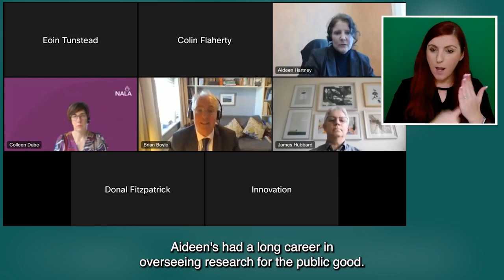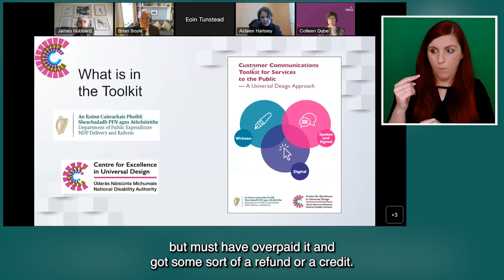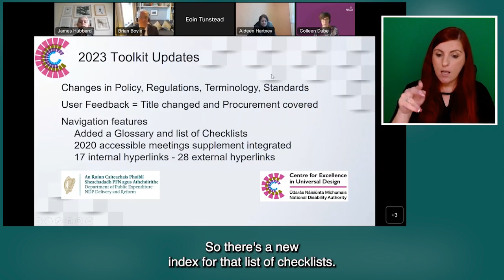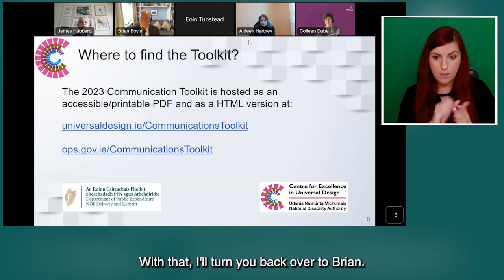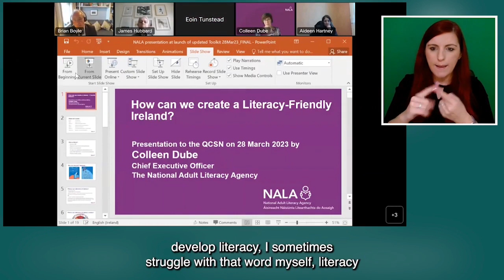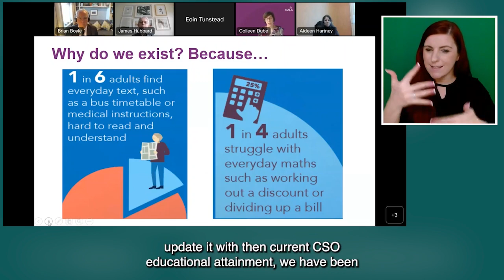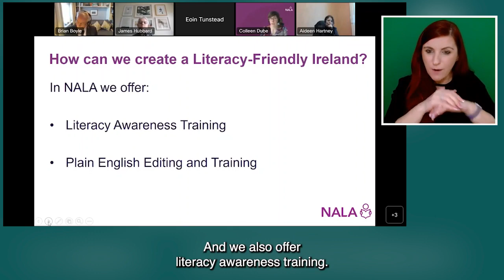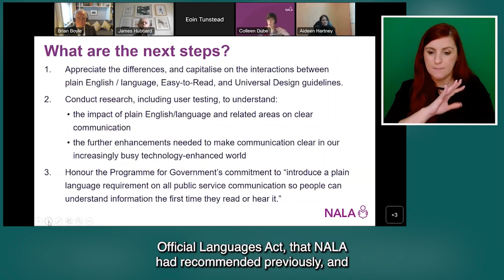Communications Toolkit Launch - Spring 2023 QCSN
00:00 Welcome from Minister Ossian Smyth.
04:02 Opening comments from Brian Boyle, Chair of Quality Customer Service Network.
11:50 Official Launch of the Toolkit - Dr. Aideen Hartney Director of the National Disability Authority (NDA).
15:17 Discussion.
17:01 Presentation from James Hubbard, Senior Design Advisor for Products and Services at the National Disability Authority’s, Centre for Excellence in Universal Design.
30:25 Discussion.
37:24 Presentation from Colleen Dube, Chief Executive Officer, National Adult Literacy Agency (NALA).
56:52 Discussion.
01:09:08 Presentation from Dr. Donal Fitzpatrick, Senior ICT Design Advisor at the Centre for Excellence in Universal Design.
01:17:32 Discussion.
01:34:25 Closing comments from the Chair.